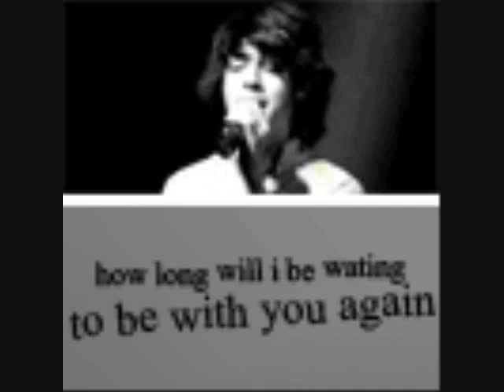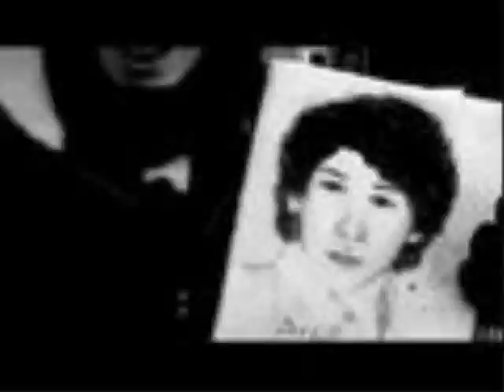Jonas Brothers Love Story-Oh My My My[Ep.14]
Lizzie: no Not Nick and Joe they wouldnt

*Nick and Joe*
Nick held his stomach, then went back into his defense mode. Joe did the same.
Nick: You actually hit me!
Joe: You asked for it!
Nick: I always thought you cared about me, but I guess the whole brotherly love thing was a LIE!
Joe: Nick
Nick: JUST SAVE IT FOR THE MAGAZINE INTERVIEWS!
Nick turned around. Joe put his hand on his shoulder.
Joe: Nick please-
Nick fiercely turned around and pushed him back. Joe jolted. Joe couldnt control himself, he took one stomp close to Nick to catch his blance, and as he did, his fist dug up Nicks ribs, Nicks eyes widened then strained and closed, he fell into the water. His last breath of air broke lose. Joe didnt mean to, his heart sunk watching his brother float to the bottom of the pool.
Kevin turned his head and saw Nick sinking into the water.
Kevin: Nick!
Joe blinked and turned his head to see Kevin running threw the water as fast as he could.
Kevin: WHAT DID YOU DO?!
Kevin ignored him and dove down after Nick, he was standing at the edge of the deep end before he was punched and then fell into the deep end. Kevin grabbed his foot and pulled him up over the water. He pulled him across the water and on to the deck. Everyone ran over. The blonde girl lifeguard came over to check if he was breathing.
Mandy: What did you do?!
Joe: I- I didnt mean to!
Lizzie: Yeah Thats why you shoved your fist up his GUT!
Joe: I- I dont know what came over me!
Lifeguard: Hes not breathing!
Joe: Oh great WHAT DID I DO?!
Joe put his head in his hands.
Colleen: Give him mouth to mouth!
Grace: WHAT?!
Savvy: Just do something! Hes dying!
The lifeguard gave him mouth to mouth. Nicks eyes boggled out as he sat up and started coughing repeatedly. He was choking on water in his lungs. He was coughing so much he was loosing air, he passed out and his head was falling back to the cement ground.
Lizzie: NICK NO!
Lizzie ran and slid her hands underneath his head so it didnt fall to the ground. Lizzie sat down and held his head in her lap. Everyone was hopping he would wake up.
Joe: Dont just stand there! Do something!
He yelled at the blonde lifeguard.
Lifeguard: Im sorry there is nothing I can do.
Joe was loosing faith, he was so upset at what he did he just wanted to hug his brother again, and wish this whole thing had never happened.
Lizzie: Nick pleasewake up.
Kevin: What made you do this to your brother anyway JOE?!
Joe: I- I cant tell you. Not here.
Kevin: What?! TELL ME!
Joe: Nick will hate me more! Just wait
Kevin: Okay But mom and dad are going to hear about this.
Joe sighed. He didnt know what they were going to do or say to him, but he knew he deserved it. Nicks afro head was still in Lizzies hands. Lizzie couldnt take it, all the pressure was building up, she hadnt told Nick much about her, and she thought she wouldnt be able to. One tear fell out of the crease of her eye and landed on Nicks cheek. Nicks eyes squinted open seeing Lizzies wet eyes closed.
Nick: Li-hizz-ie?
Nick was having trouble breathing, EXTREME TROUBLE. Lizzie opened her eyes.
Nick: Are *short breath* y-ou O-kay?
Lizzie: Yeah but are you?
Nicks head was still in her lap.
Nick: I *short breath* fine
Lizzie: You dont sound fine. You sound like a wheezing giraffe.
Joe: listen! Nick I didnt mean it!
Nick ignored him.
Joe: Please talk to me! Say something!
Nick: You are *short breath* nothing but- a LIAR!
Joe: Nick
Nick: Just- GO!
Joe was frustrated and sorry about what he did to Nick. He stormed down the deck and to the bench across the street.
Nick: Can *Two short breaths* I- talk *short breath* to- you alone- Liz?